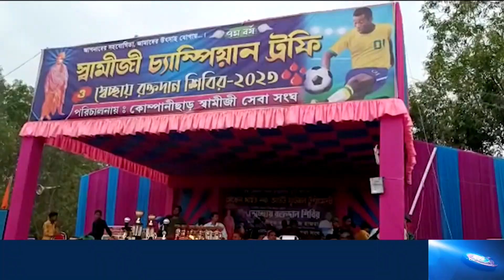স্বামীজী চ্যাম্পিয়ন ট্রফি ২০২৩ এর চ্যাম্পিয়ন হলো কৃষ্ণনগর সোনার বাংলা স্পোর্টিং ক্লাব,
কোম্পানীছাড় স্বামীজি সেবা সঙ্গে মাঠে স্বামীজী চ্যাম্পিয়ন ট্রফি ২০২৩ এর চ্যাম্পিয়ন হলো কৃষ্ণনগর সোনার বাংলা স্পোর্টিং ক্লাব,